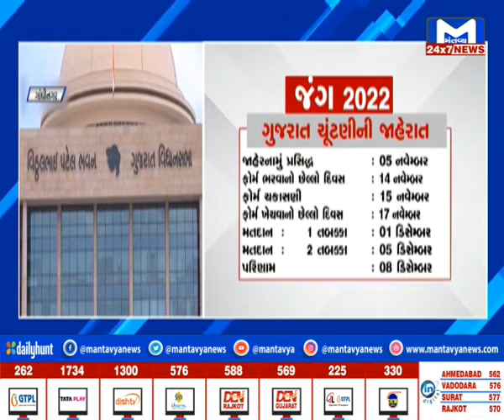પહેલા તબક્કાના મતદાન માટે નામાંકન પ્રક્રિયાનો થશે પ્રારંભ| MantavyaNews